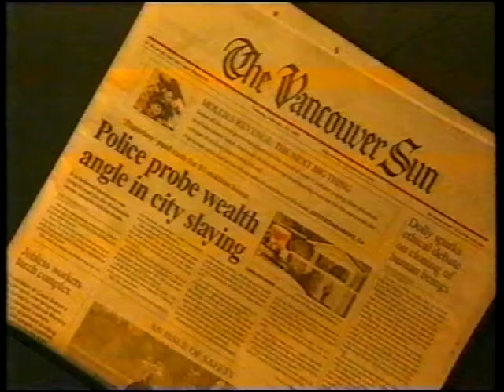亞視本港台 今日睇真D 加國港人 富豪之死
亞視本港台
今日睇真D 加國港人 富豪之死